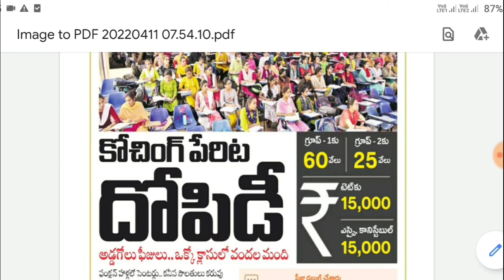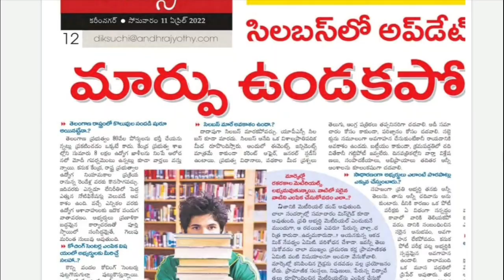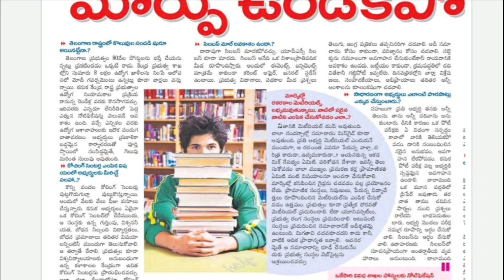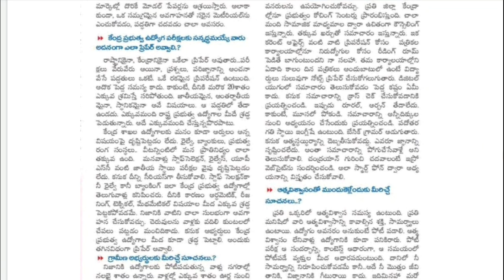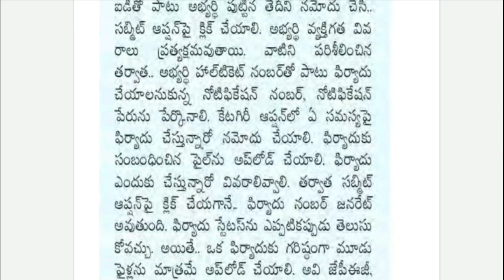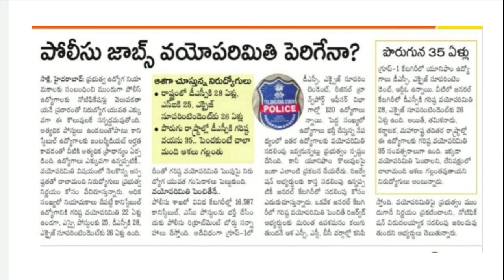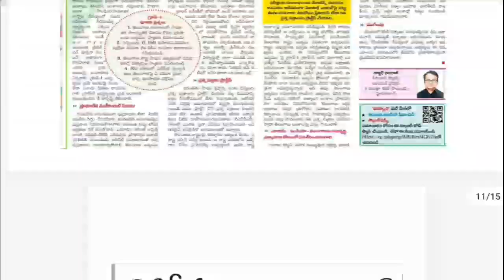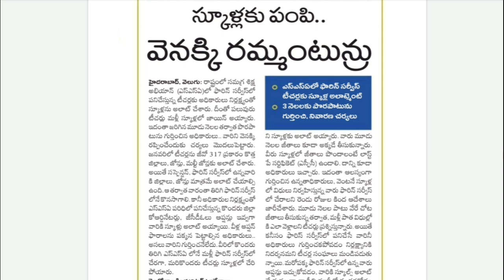నోటిఫికేషన్ల విడుదలపై TSPSC మాజీ చైర్మన్ ప్రకటన || TSPSC Upcoming Notification 2022 || TSPSC Group 1